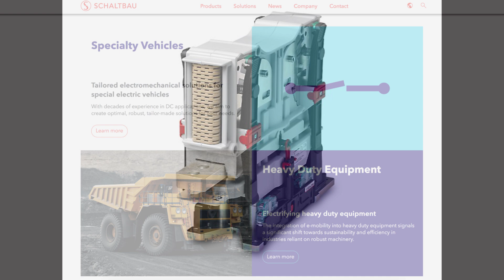Technology Developed for Trains is Helping Make Safer EVs - Autoline Exclusives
Schaltbau has nearly 100 years of history developing components for the rail industry, but now it's applying some of its know-how in DC power into automotive, including e-mobility and new energy systems. It even created a new brand called Eddicy to manage those major market segments. Carolyn Sauer is the Director of Business Development for Schaltbau North America and she takes us through everything that's new with the company.